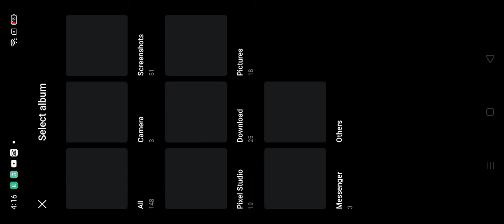MPG 11.3 BUG